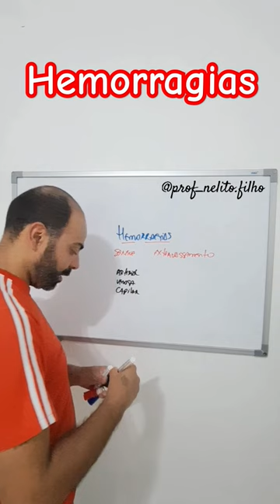Hemorragias Hemorragias curativos enfermeiros hemorragiasgraves primeirossocorros